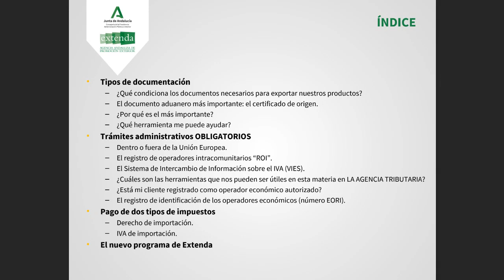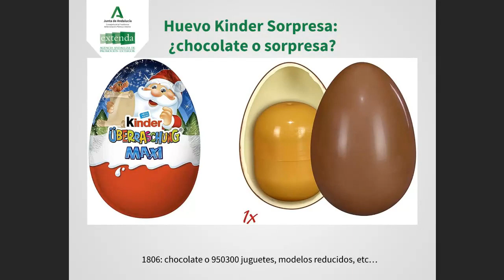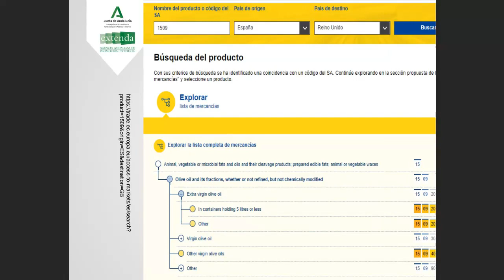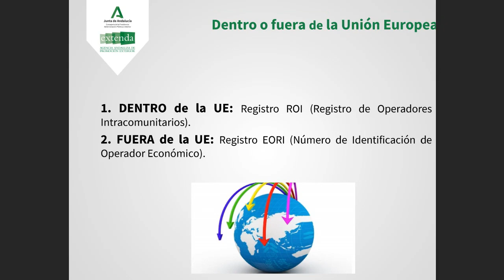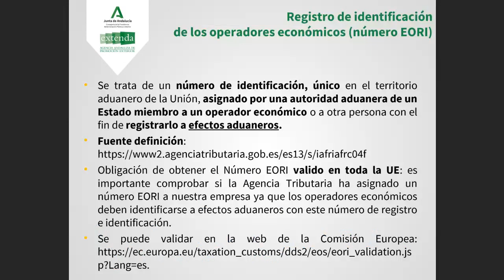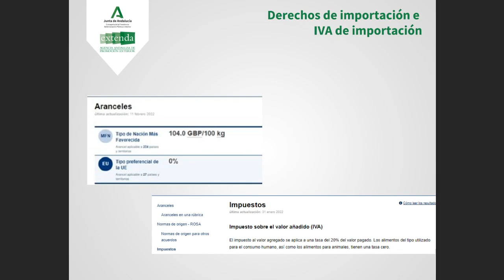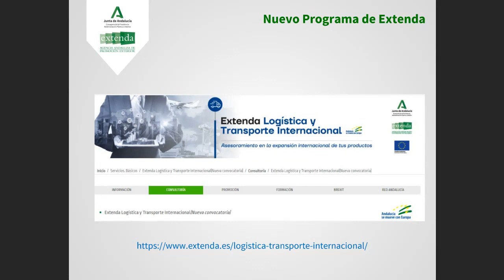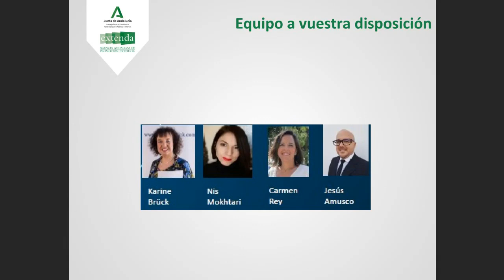Webinario Logística y Comercio Internacional: ¿Qué Documentación Necesitarás para Exportar?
Conoce con exactitud la documentación requerida en las operaciones de exportación de la mano de expertos en la materia.

Ponentes:

Karine Brück - CEO de Karine Brück International.

Nis Mokhtari – Directora de Internacionalización en Karine Brück International.

Carmen Rey – Transitario en Carbones, Comercio y Consignaciones S.A.

Jesús Amusco – Responsable de Aduanas, OEA y transitario en Carbones, Comercio y Consignaciones S.A.